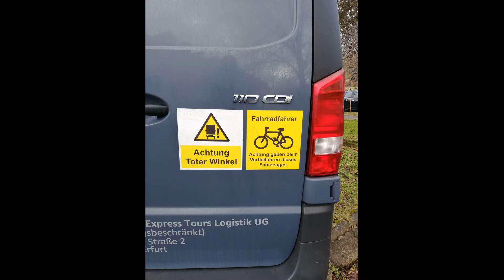Der tote Winkel im Straßenverkehr.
Alle kennen spitze, rechte und stumpfe Winkel. Wirklich gefährlich können aber nur die toten Winkel werden.